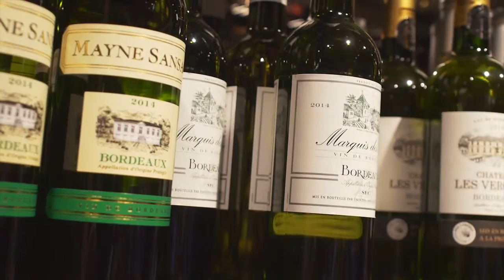Spar Kessel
Spar in Kessel is een gezellige buurtwinkel waar u terechtkunt voor de dagelijkse boodschappen.

Ontdek alle voordelen en een uitstekende persoonlijke service. Al onze producten werden met de grootste zorg voor u geselecteerd. Tot snel!

INFO

Liersesteenweg 49
2560 Kessel
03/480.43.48